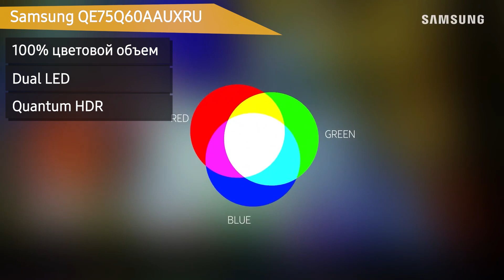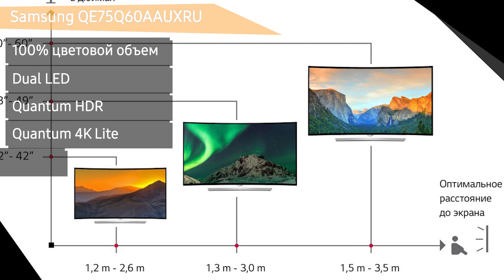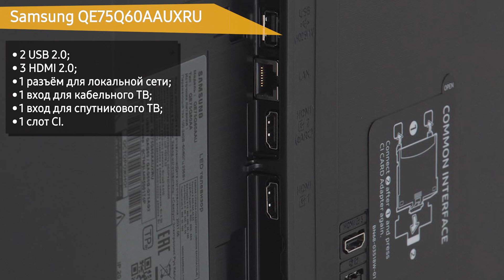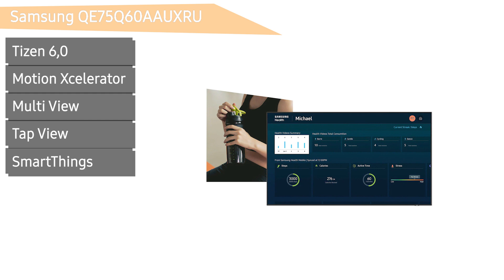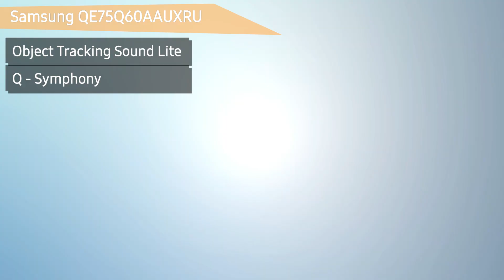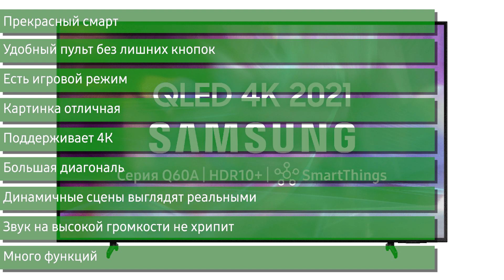Телевизор Samsung QE75Q60AAUXRU (QE75Q60AAU, QE75Q60AA, QE75Q60AAUXUA)